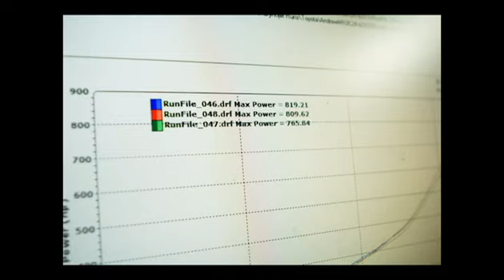800+ HP Turbo K20 MR2 on the dyno.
Turn your volume up! Some late night pulls for this K20 swapped MR2 resulted in over 800 horsepower!